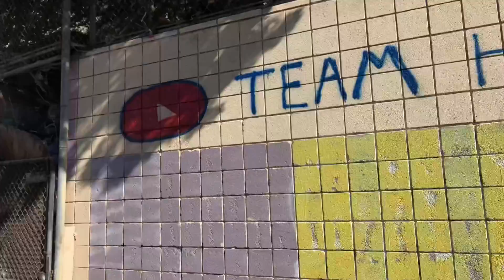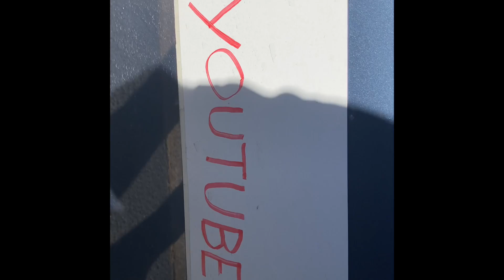Grafitti removal. Fix your city